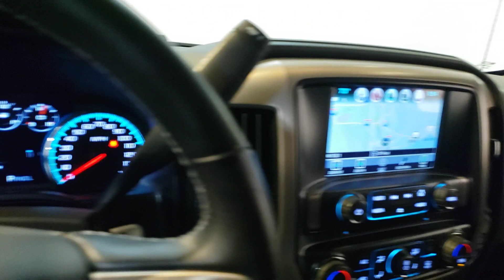2018 GMC Sierra 1500- Used Car For Sale - Parma, Ohio